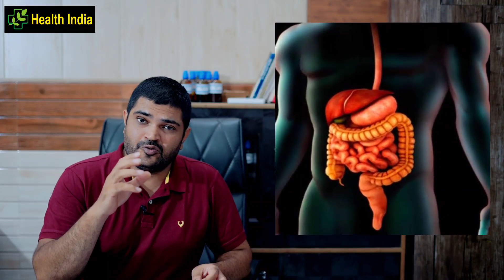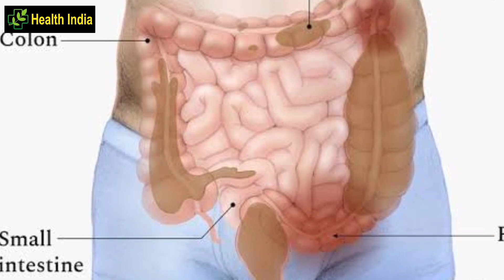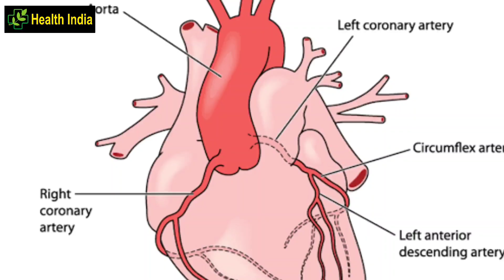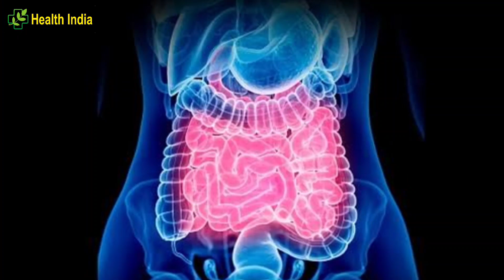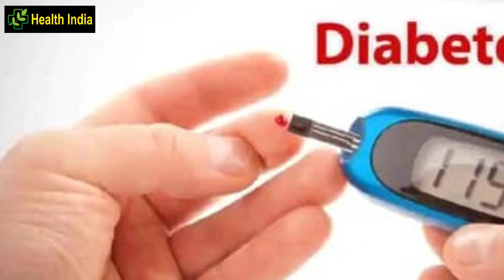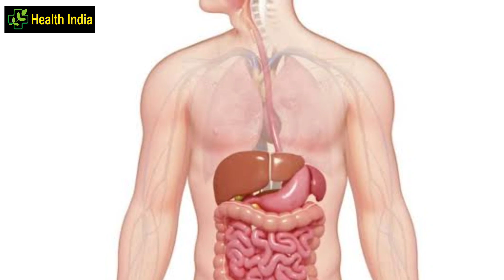ईसबगोल खाने के जबरदस्त फायदे इसबगोल खाने से पहले जरूर देखें